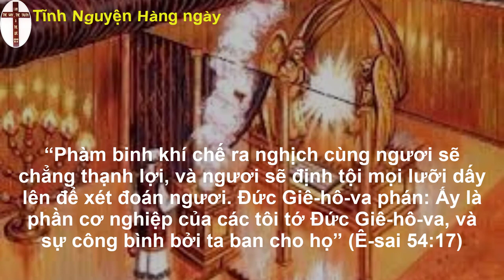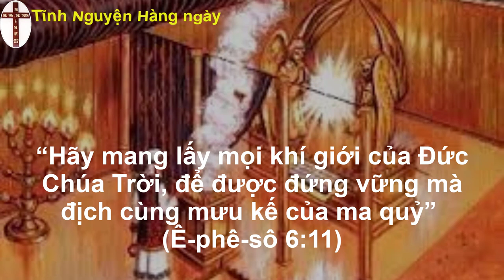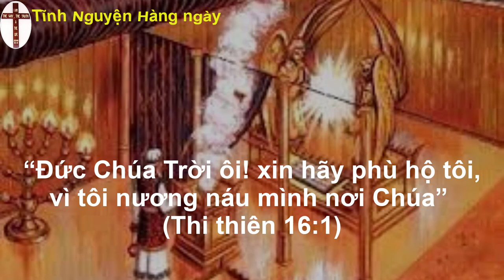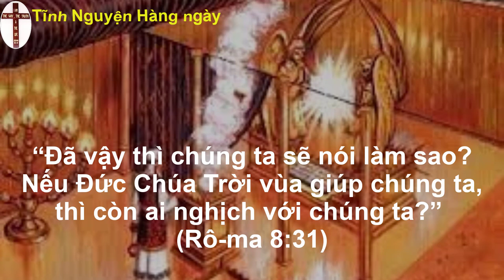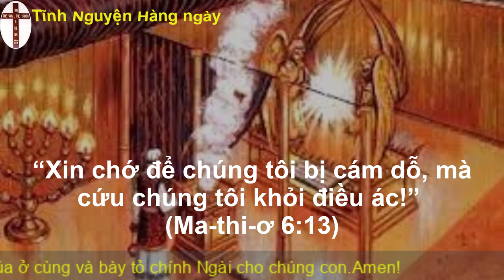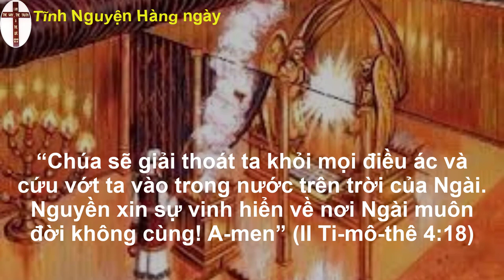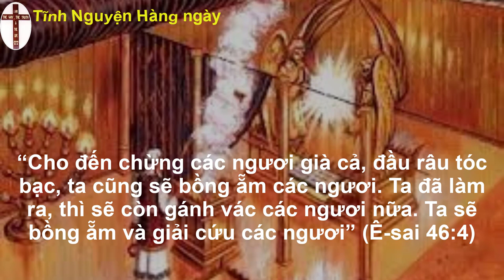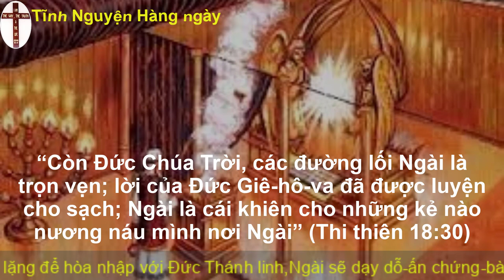Tĩnh nguyện hằng ngày 08/09/2022 | oneway radio